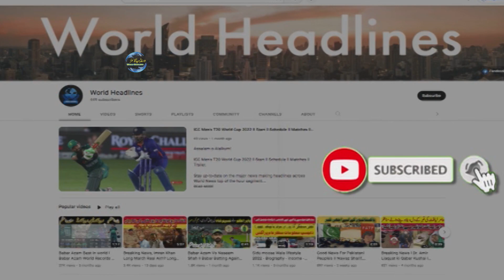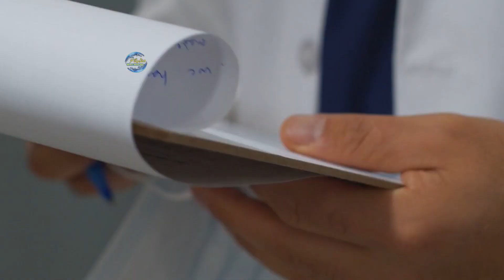Nazla Zukam ka Munfrid ilaaj | Flu remedy in Urdu | सर्दी जुकाम का रामबाण इलाज | نزلہ زکام کا علاج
Assalam-o-Alaikum!

Stay up-to-date on the major news making headlines across World News top of the hour segment.

Keep watching World Headlines!

Like and Follow us on Official Social Platforms:

_____________________________/SOCIAL LINKS\___________________________________